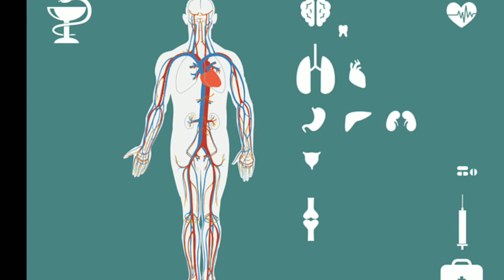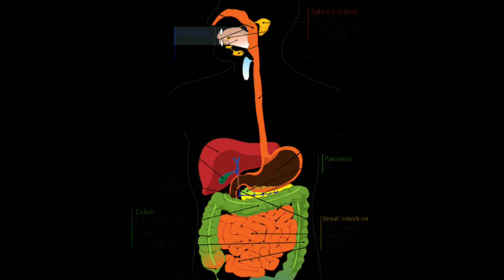Immunity Power increase करने के उपाय/ Healthy lifestyle / प्रति रोधक क्षमता बढाने के उपाय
Hello friends
Akanksha healthy lifestyle Channel me apka swagat h
I am AKanksha
I need your lovely like and support